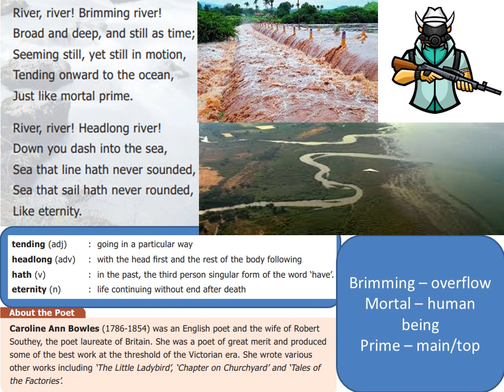The River ( Poem ) - STD 9 - Unit 5 - Explained In English - Samacheer Kalvi Book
*The River - Poem - Caroline Ann Bowles

River, river, little river!
Bright you sparkle on your way;
O’er the yellow pebbles dancing,
Through the flowers and foliage glancing,
Like a child at play.
River, river! Swelling river!
On you rush through rough and smooth;
Louder, faster, brawling, leaping.
Over rocks, by rose-banks, sweeping
Like impetuous youth.
River, river! Brimming river!
Broad and deep, and still as time;
Seeming still, yet still in motion,
Tending onward to the ocean,
Just like mortal prime.
River, river! Headlong river!
Down you dash into the sea,
Sea that line hath never sounded,
Sea that sail hath never rounded,
Like eternity.

Caroline Ann Bowles (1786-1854) was an English poet and the wife of Robert
Southey, the poet laureate of Britain. She was a poet of great merit and produced
some of the best work at the threshold of the Victorian era. She wrote various
other works including ‘The Little Ladybird’, ‘Chapter on Churchyard’ and ‘Tales of
the Factories’.